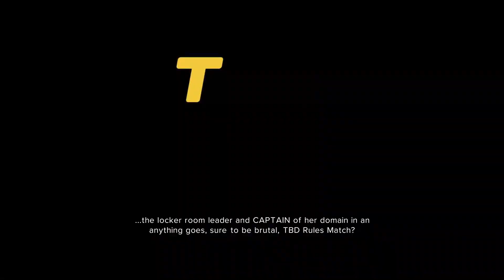[PS5] - Claire - WWE 2K24 MyRise Unleashed: (Part 1)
Here is Part 1 of my full playthrough of the MyRise Unleashed (Female) Story mode as myself as acharacter from the previous two years (2K22/2K23) Kairi Price, Enjoy!